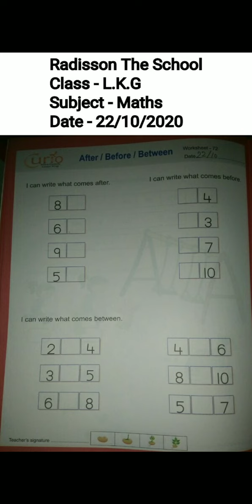22 October Maths video Class - L.K.G